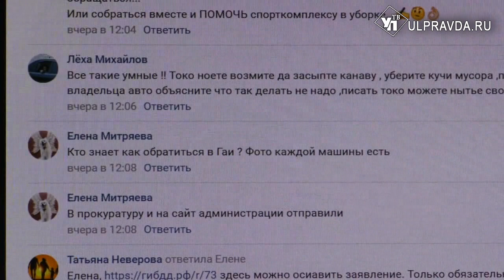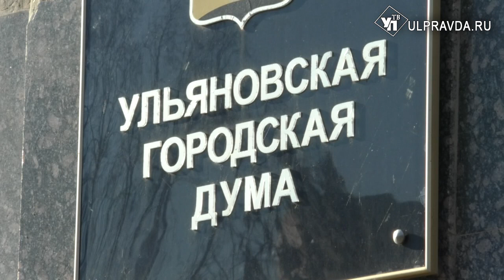Жители улиц Терешковой и Полбина боятся отпускать своих детей в школы и детские сады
Ситуация, сложившаясяв ближнем Засвияжье Ульяновска, взволновала многих местных жителей. Родители школ № 52, 28 и детского сада № 235 всерьез озабочены  тем, что каждый день их дети рискуют своей жизнью. А дело в необорудованной пешеходной дороге около отремонтированного стадиона «Авангард».